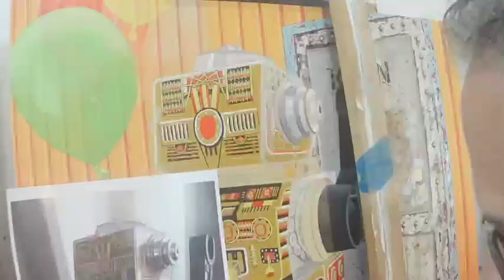Knockin' On Kevin's Door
A time lapse of the painting of Knockin' On Kevin's Door. Painting #40 from my Florida Studio